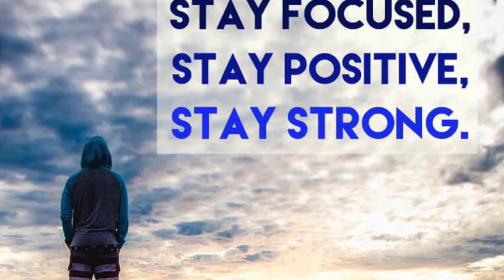Ethan Hoang - Left Winger @ 6th Grade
Highlights of Ethan Hoang 2020